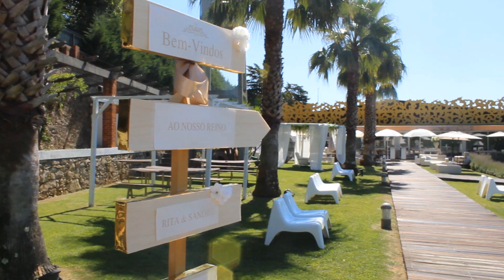Casamento Rita & Sandro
Não acreditam em contos de fada? Não?! Então vejam.
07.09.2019